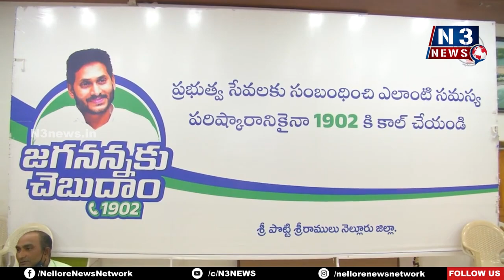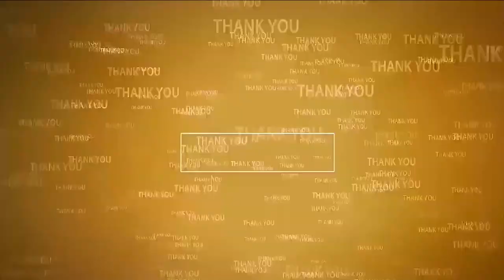అర్జీదారుడు సంతృప్తి చెందాలి | IAS Hari Narayanan reviews Jaganannaku Chebudham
- అర్జీలు పున‌రావృతం కాకూడ‌దు
- ఎప్ప‌టిక‌ప్పుడు ప‌రిష్క‌రించాలి
- జ‌గ‌న‌న్న‌కు చెబుదాం స్పంద‌న‌లో క‌లెక్ట‌ర్ హ‌రినారాయ‌ణన్‌